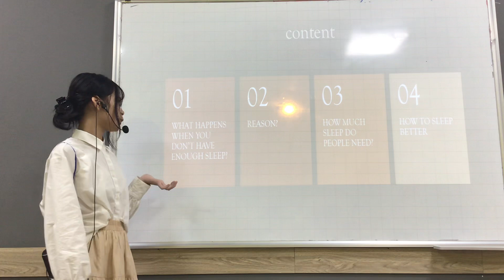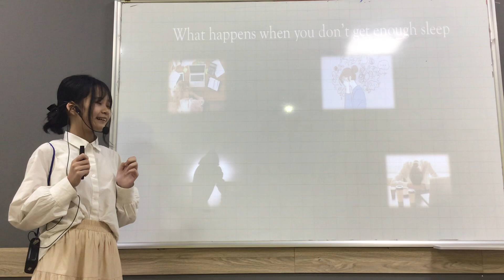26 April 2021